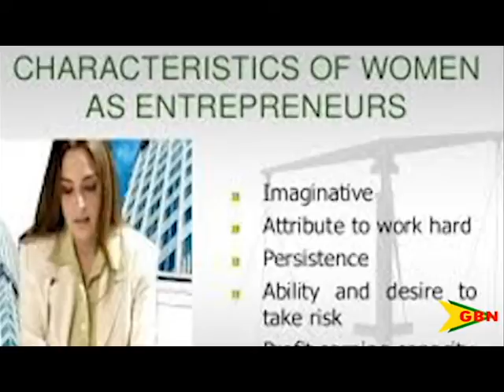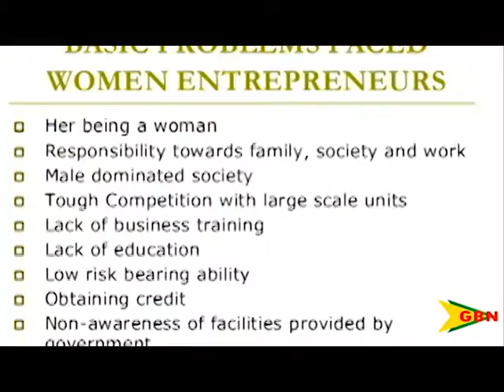Developing Women In Business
Meanwhile, Grenada is one of 12 Caribbean countries to benefit from the Women Entrepreneurship Program.
The program seeks to enhance high-quality growth, sustainable enterprise and innovation in the Caribbean.
Facilitators appeared on ‘to the point’ to highlight the significance of the programme.